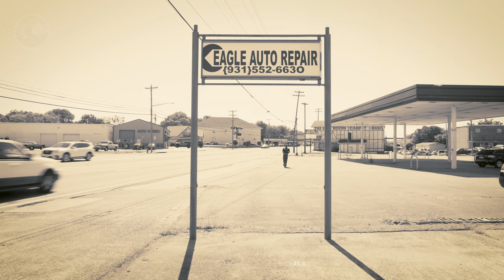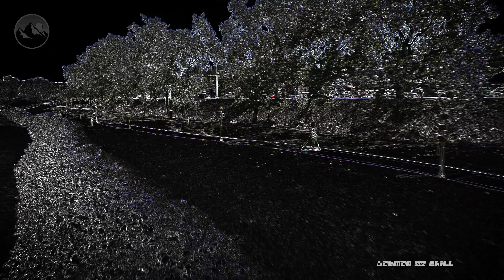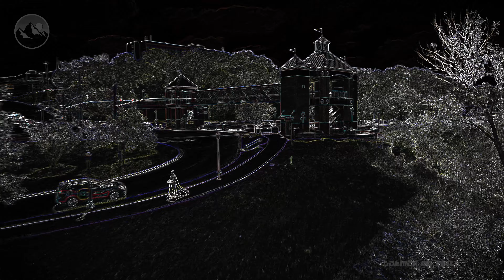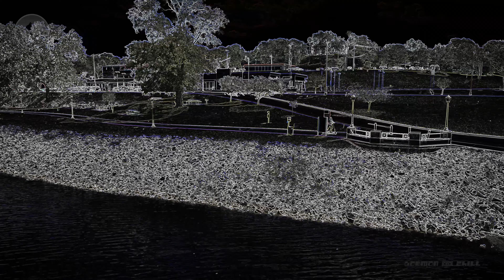batman n chill - lofi hip hop beats to relax/fight crime to 🦇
🦇 Welcome to the batman n chill - lofi hip hop beats to relax/fight crime to 🦇

🦸‍♂️ Batman's Night Beats 🦸‍♂️
In the heart of Tennessee, even the Dark Knight needs a moment to unwind. Our lofi hip hop beats provide the perfect backdrop for Batman to reflect on his heroic adventures. Let the soothing melodies transport you to the serene, starry skies, where justice is just a moment away.

🦇 Bats in the Moonlight 🦇
Tennessee isn't just known for its natural beauty; it's also home to an array of bats! As you listen to these beats, imagine yourself in a peaceful, moonlit forest, surrounded by these mystical creatures. They're not just a symbol of night but also a reminder of the state's unique biodiversity.